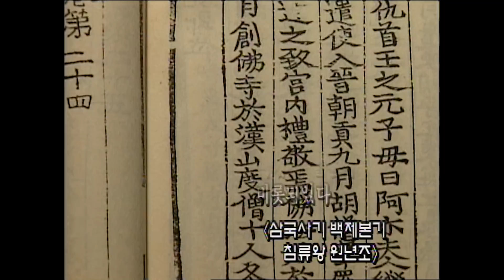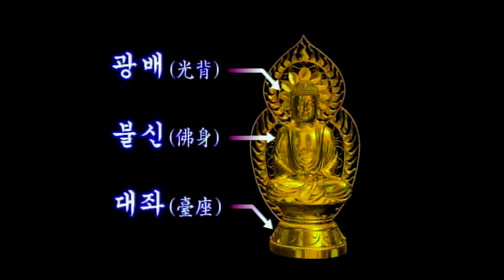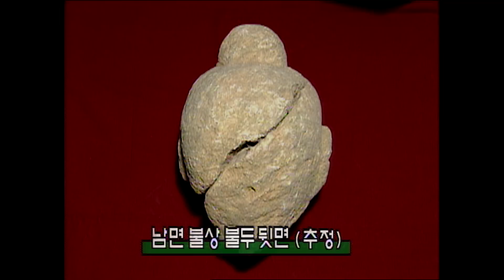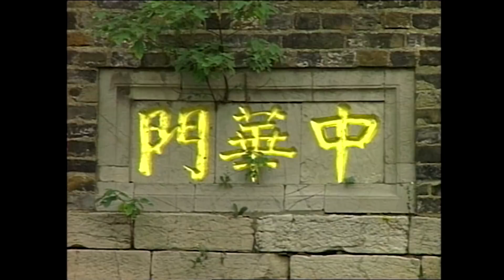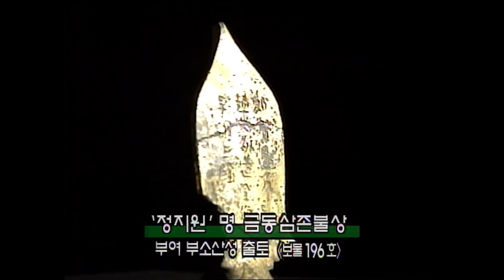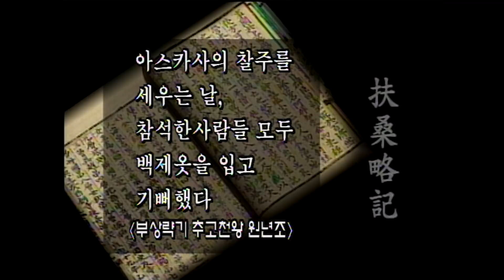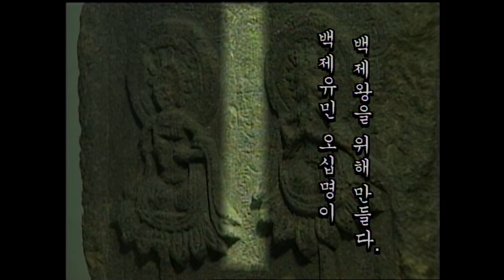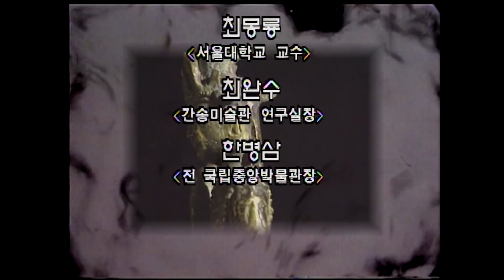[다큐멘터리] 잃어버린 백제를 찾아서 - 제 10부 살백제 불상 그 영원한 미소 | 대전MBC 15부작 특집 다큐멘터리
700년의 역사를 일구어낸 '백제' 제대로 평가받지 못한 백제의 역사 이 땅에 백제사를 제대로 세우는데 필요한 것은 무엇일까? 그것은 바로 '감춰진 역사의 의문점을 찾아내는 일' 일것이다. 대전MBC 15부작 특집 다큐멘터리 "잃어버린 백제를 찾아서" 제10부 살백제 불상 그 영원한 미소 편입니다.